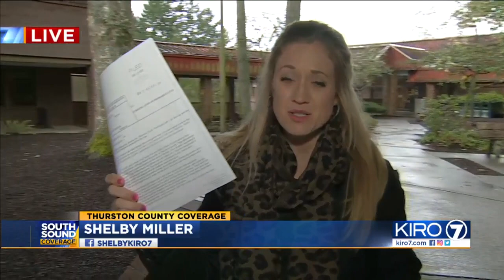VIDEO: Man suspected of murdering mother, her duaghter, faces judge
The man suspected of murdering a mother and her little girl faced a Thurston County judge Friday.